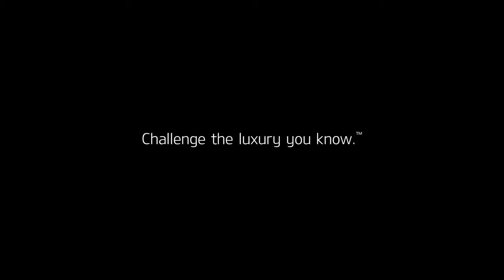The Truth Official Kia K900 Morpheus Big Game Commercial 2014